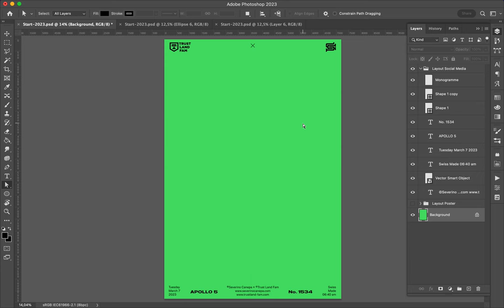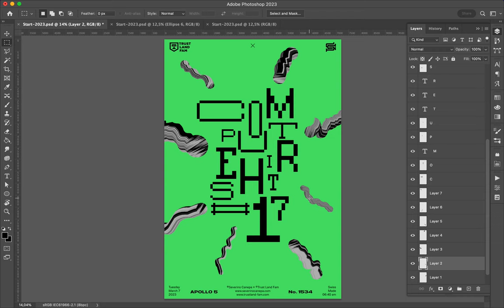Poster Speed Art 1534 Computer Shit 18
I should publish this creation some time ago. I wasn't able to do it due to VPN problems.

Here is number eighteen of the mini-series, showing how it progresses.